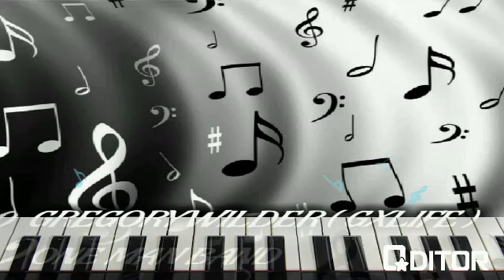GXLIFE ORIGNAL MUSIC, GXLIFE THE ARTIST